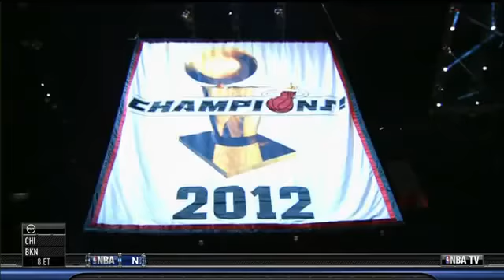Cant Hold Us - Miami Heat Remix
Remix Cant Hold Us